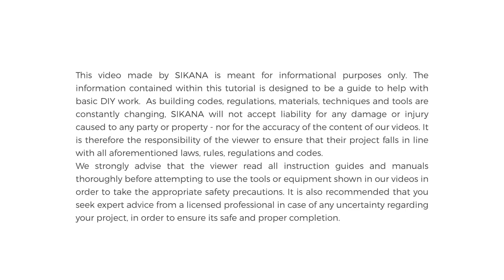HOW TO BUILD A WALL OF HALF BRICKS THICKNESS USING THE STRETCHER BOND HI hd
This short tutorial will teach you how to make a half brick wall using a stretcher bond.
If you are learning self sufficiency or looking for a professional skill, this video will help you grasp the basics of masonry.
We foster a community where people are encouraged to improve their lives, and those of the people around them, through practical knowledge. Sikana's mission is to inspire and
help each individual to live a fulfilled, independent, and dignified life.

Oness Infra is Engineering, Architectural, Consulting and Construction firm.

Our mission is quality construction for all which is possible with the skilled man force. These
electricians, contractors.
Videos are part of our social responsibility towards skill development of masons, plumbers,

Address - 211,Princess Business Skyline, A.B. Road Scheme No.54,
Sheetal Nagar Indore,MP(452010)